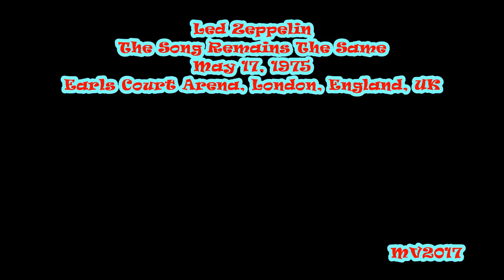The Song Remains The Same